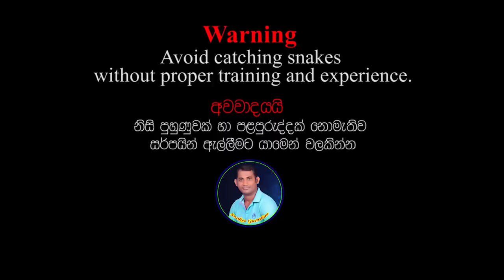Give eggs to giant cobras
Give eggs to giant cobras - Snakes Guardian